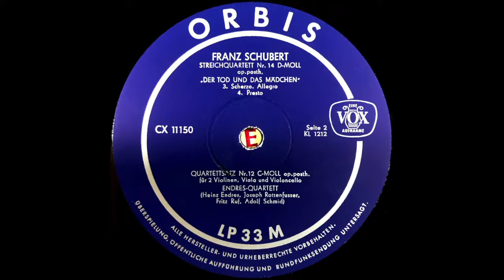Endres Quartett - FRANZ SCHUBERT "Der Tod und das Mädchen"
FRANZ SCHUBERT
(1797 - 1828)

Streichquartett Nr. 14 d-moll op. posth.
"Der Tod und das Mädchen"
Quartettsatz Nr. 12 c-moll op. posth.
für 2 Violinen, Viola und Violoncello

Endres-Quartett
(Heinz Endres, Joseph Rottenfusser,
Fritz Ruf, Adolf Schmid)

Best.-Nr. CX 11150

FRANZ SCHUBERT
STREICHQUARTETT Nr. 14 D-MOLL
op.posth
“DER TOD UND DAS MACHEN”
 Allegro

CX 11150    Seite 1  KL 1211
ENDRES_QUARTETT

FRANZ SCHUBERT
op.posth
3.   Scherzo, Allegro
4.   Presto

CX 11150    Seite 2  KL 1212
ENDRES_QUARTETT